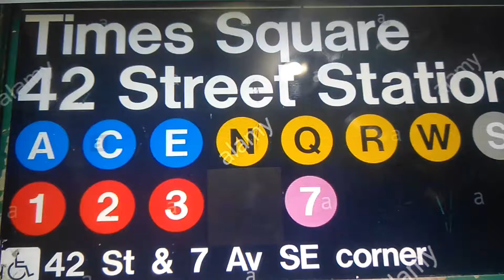(A) (C) (E) (N) (Q) (R) (W) (S) (1) (2) (3) (7) Trains Time Square 42 Street